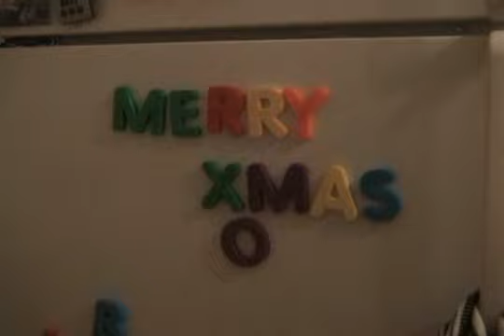Happy Holidays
Our boy is walking like crazy